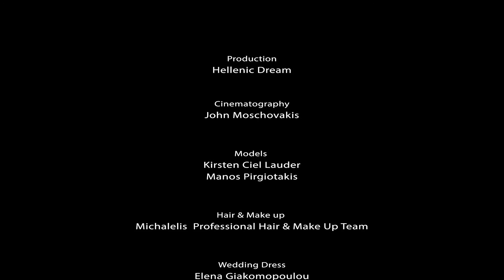You are the One - Michalelis Professional Hair & Make up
Production, Hair & Make up:Michalelis Professional Hair & Make Up Team Ioannis Giannis Michalelis Maria Diamanti Babis Karagiannidis
Cinematography and video production: John Moschovakis and his team
Models: Kirsten Ciel Lauder Manos Pirgiotakis
Wedding Dress: Elena Giakomopoulou
Groom costume: Erotokritos
Styling: Nikol Panagiotou
Music & Lyrics: Maria Kouroupi
Special thanks to : Lina Petraki